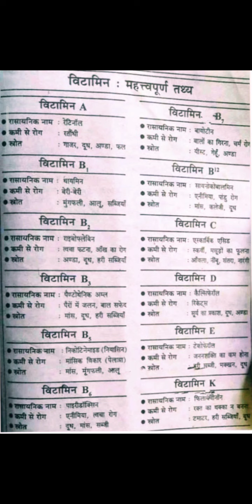विटामिन्स उनके रासायनिक नाम ,रोग , स्त्रोत तथा उनके आविष्कारक के महत्वपूर्ण प्रश्न ☝☝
related to vitamins question
isase bahar khuch bhi nahi